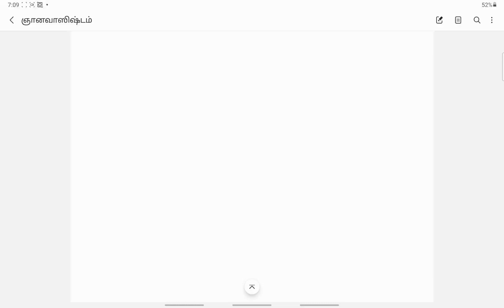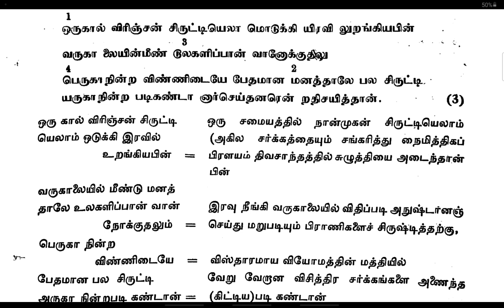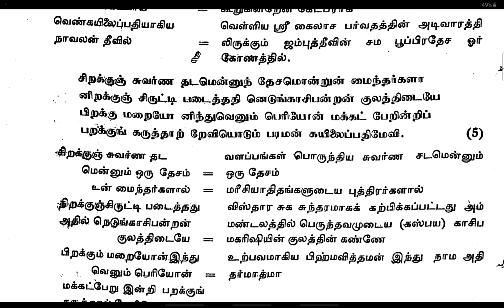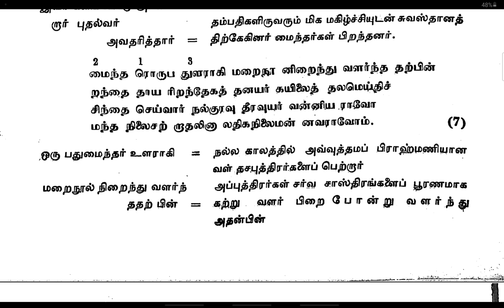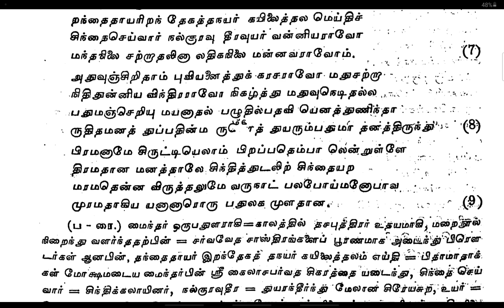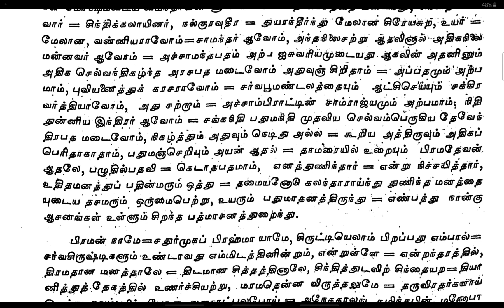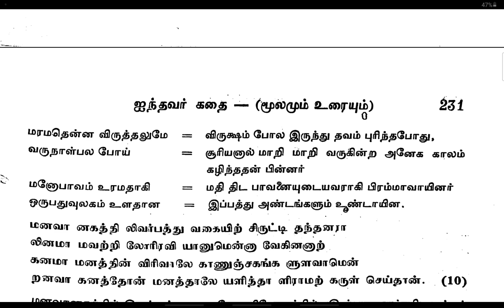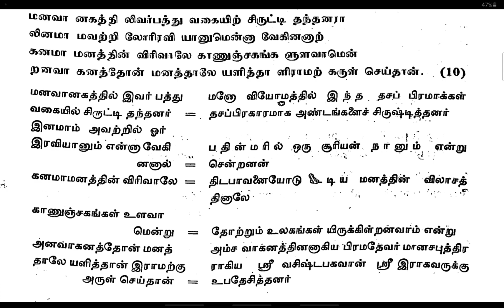96.GNANA VASISTHAM TAMIL ஞானவாஸிஷ்டம் / SWAMI PURNANANDA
ஞானவாஸிஷ்டம்  -  உற்பத்திப்  பிரகரணம் - ஐந்தவர் கதை பாடல்கள்-2 - 9